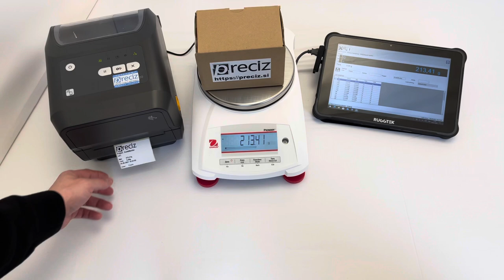Scale Monitor software© with Label printer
Label printing direct from Scale Monitor© app developed by Preciz.